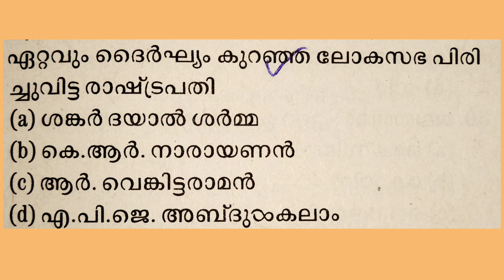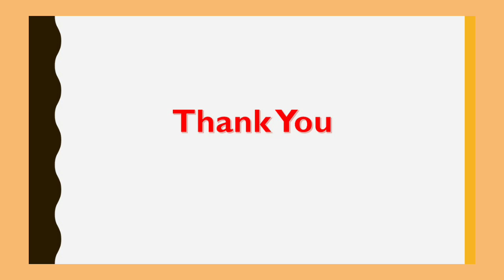10th Prelims Kerala psc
PSC Oriented coaching.  Focused on LP/UP/LGS/LDC. SCERT Text book based informations.